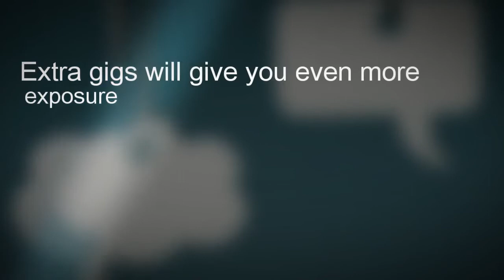Promote Your Book Like the Pro's with a Live Radio Interview!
Writing your book is the easy part, promoting your book is the hard part! Welcome to the Author Chat Show with Lynda D. Brown on blogtalkradio.com where we promote self published authors!